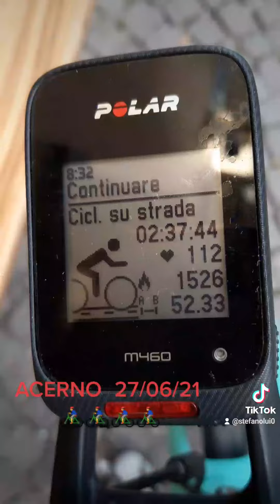LUI EnzoDD Don e Dino Giro X Acerno 27/06/21 AMICIPERLA🚴‍♂️😍